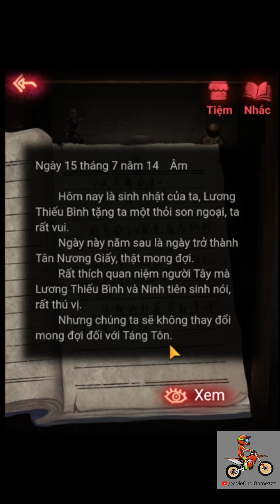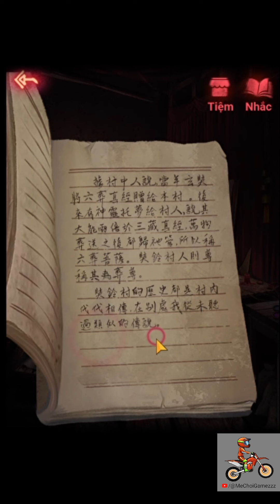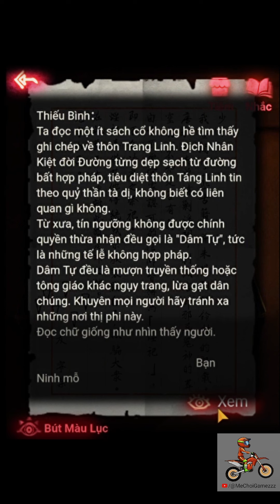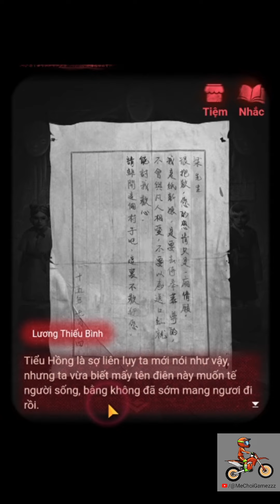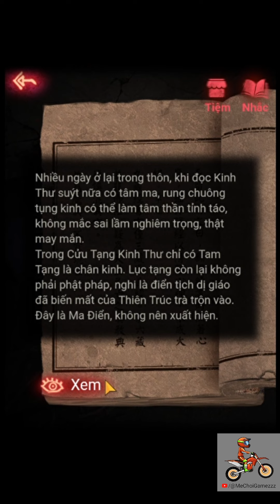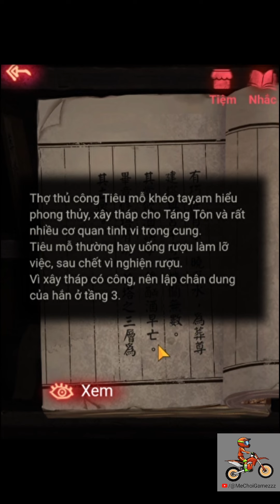Tóm tắt Áo Cưới Giấy 2: Thôn Trang Linh - Duyên nợ tiền kiếp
Tóm tắt Áo Cưới Giấy 2: Thôn Trang Linh - Duyên nợ tiền kiếp (Summary of Paper Bride 2/ 概括纸嫁衣2)